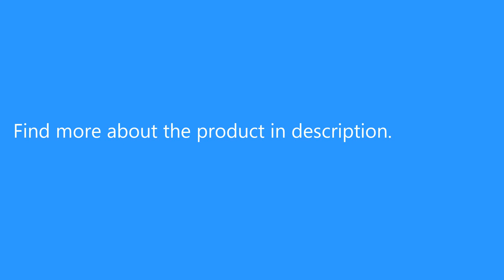Silicone Pet Brush Gloves Wash Gentle and Efficient Beauty Dog Bath Cat Cleaning